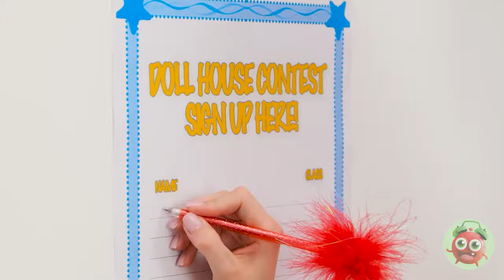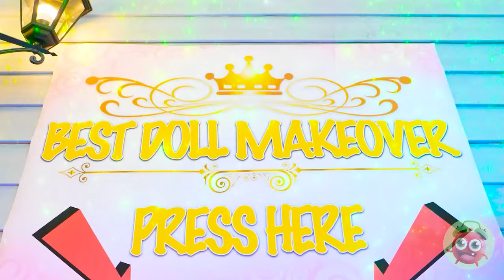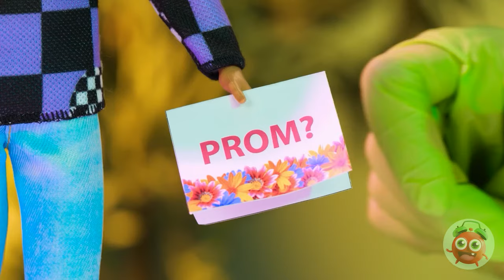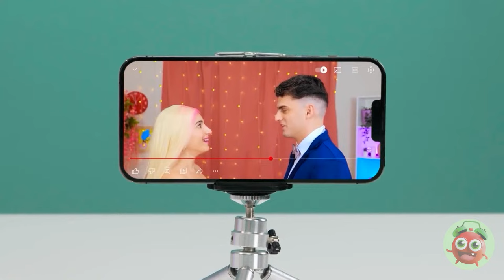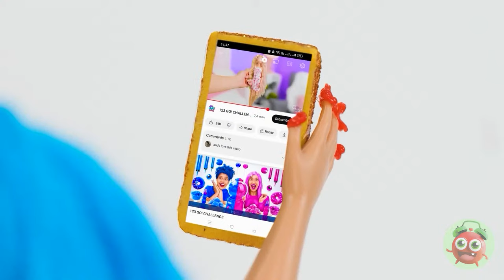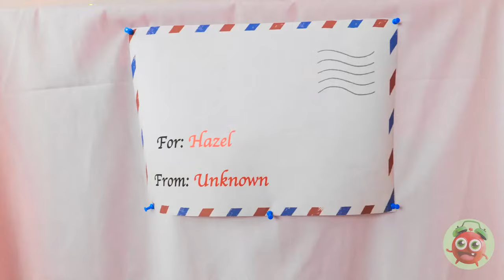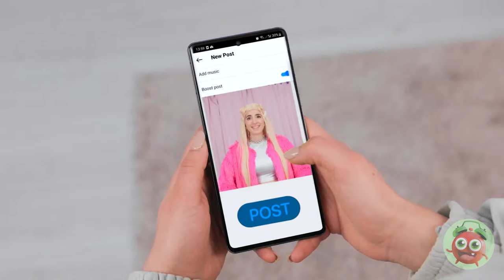WE FOUND BARBIE IN THE SAND 😱 Extreme Makeover From Mermaid To Doll By Yay Time! FUN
🏖️ In this exciting challenge, we're taking you on a journey from underwater enchantment to fabulous fashion! Join us as we explore the world of doll makeovers with a splash of summer magic. Whether you're a parent seeking parenting hacks or simply looking for some creative inspiration, this video is a must-watch.

 Witness the magic of makeover and transformation as we bring Barbie back from the sandy depths to the world of dolls with a twist that's sure to leave you astonished! 🏖️🧜‍♀️🎀